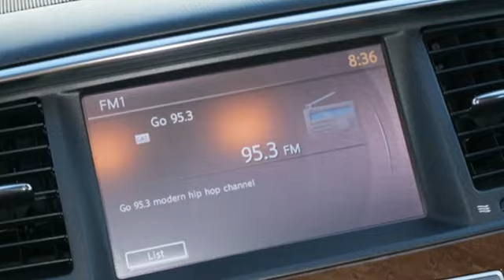Used 2017 INFINITI QX80 Eden Prairie MN St Paul Minneapolis, MN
Year: 2017
Make: INFINITI
Model: QX80
Trim: AWD Signature Edition
Engine: 341 L 8 Cylinder Engine Cyl.
Transmission: 7-Speed A/T
Color: Hermosa Blue
Interior: saddle
Mileage: 35657
Stock #: 200209A
VIN: JN8AZ2NE2H9157809
*EXTENDED WARRANTY AVAILABLE, *LOCAL TRADE, *4 NEW TIRES, 1 OWNER, NAVIGATION, BOSE SOUND SYSTEM, POWER MOON ROOF, 22 FORGED ALUMINUM-ALLOY WHEELS, HEATED SEATS AND STEERING WHEEL, TRI-ZONE AUTOMATIC TEMPERATURE CONTROL SYSTEM, POWER REAR LIFTGATE, BLIND SPOT WARNING, LANE DEPARTURE, PREDICTIVE FORWARD COLLISION INTERVENTION, Bose Premium Sound System, Navigation System, Power moonroof, Wheels: 22 x 8.0 Dark-Finished Forged Alum-Alloy.brbrClean CARFAX. CARFAX One-Owner. Priced below KBB Fair Purchase Price! 2017 INFINITI QX80 Signature Edition Hermosa Blue AWD 7-Speed Automatic 5.6L V8brbrbrWE MAKE IT HAPPEN!!brAwards:br * JD Power Initial Quality Study (IQS) * 2017 KBB.com 5-Year Cost to Own Awards

Address:
494 & Highway 5